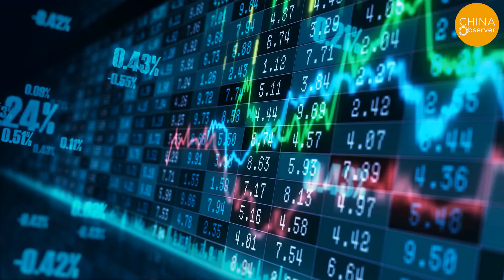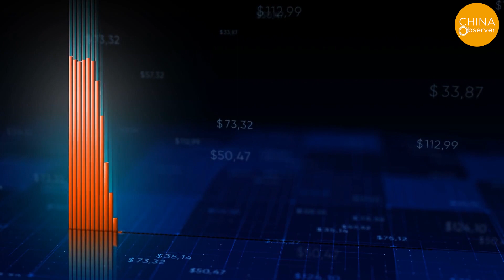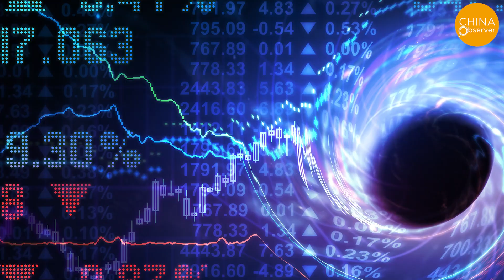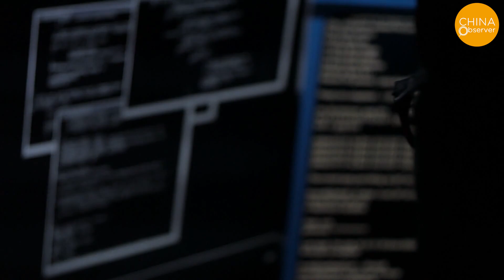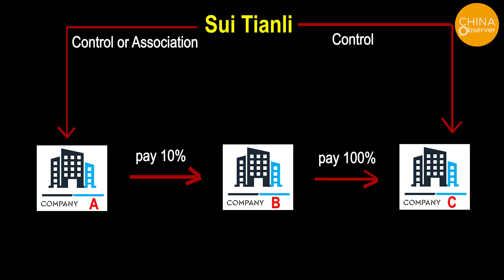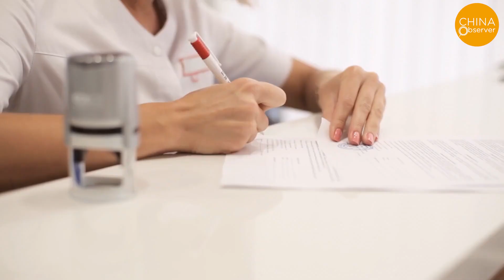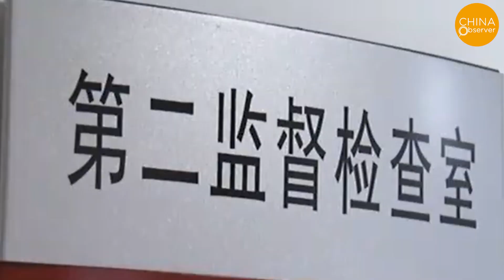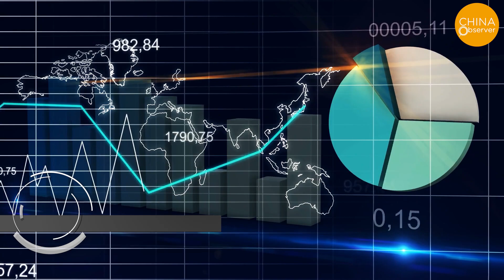Where Did the $1.4 Billion Assets Go? State-owned Enterprises Willing to Fall into the Trap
On August 5, a news shocked China's financial circle. Shanghai Electric Group executive director and President, Huang Ou jumped to his death. Shanghai Electric is a large listed company with a market value of 10 billion USD. By the end of 2020, Huang Ou held 765,000 shares of the company. He was 50 years old and his business was in its prime years, what made him end his life?
In fact, data shows that jumping off from a building is the simplest way for a person to end his or her life, and is becoming more and more common in the Communist Party's official circles. The Communist Party's propaganda strategy is to keep the causes of unnatural deaths secret, making it difficult for people to know the real reasons. Judging from the information currently available, Huang Ou’s death has a lot to do with the overdue debt of Shanghai Electric’s subsidiary of 1.3 billion USD .
According to Brokerage China, behind Shanghai Electric's announcement is a shocking fraud involving more than a dozen listed companies, amounting to 90 billion RMB or 13.9 billion USD, and the key figure leading the fraud, Sui Tianli, was involved.
Let's take a look at his tricks.
Company A, which Sui controls or is affiliated with, orders from Company B, paying only a 10% deposit, while specifying that Company B must buy products from Supplier C as raw materials , which Sui also controls. Company B is required to pay either full payment or 90% of the purchase price when purchasing raw materials from Company C.
Postscript: Our editor explores the matter with the audience by looking up the relevant information and offers this following speculation from a personal perspective: The business involved in Sui Tianli's scam was a private network communication, and it had a great relationship with the military, and then these state-owned enterprises helped him cover it up, which is hard to explain just from the corruption aspect. Is it possible that he resold the equipment or gave it directly to some organization that could not deal with it explicitly, at the behest of some powerful people? You can think about the Meng Wanzhou case of Huawei, perhaps there is a huge dark secret hidden behind it.